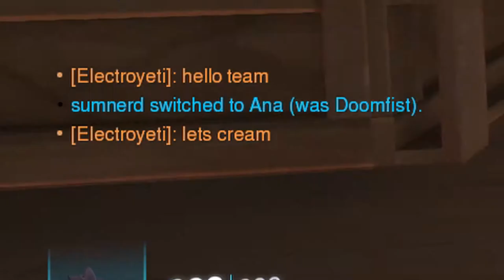Overwatch 2 Rated M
What is going on in Overwatch 2